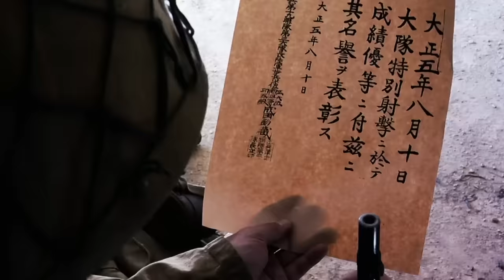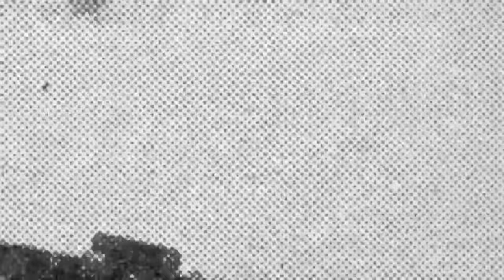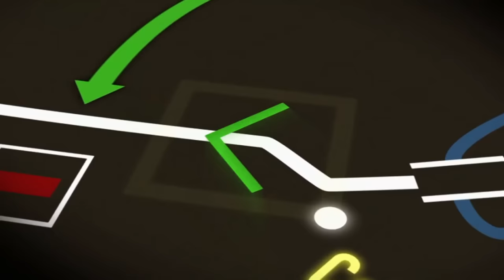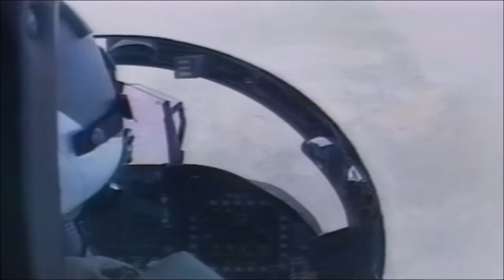Shootout: Bloody Battle on the Mountain Crest *2 Hour Marathon*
The Battle of Iwo Jima is best known for the famous flag-raising photograph taken on Mt. Suribachi, but there's an untold story behind the picture. See more in this two hour marathon from Shootout.